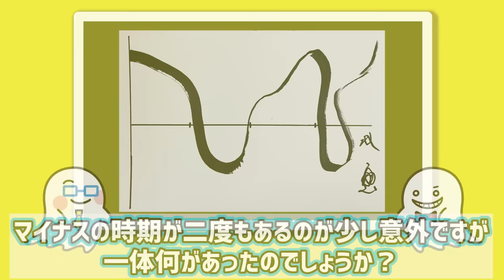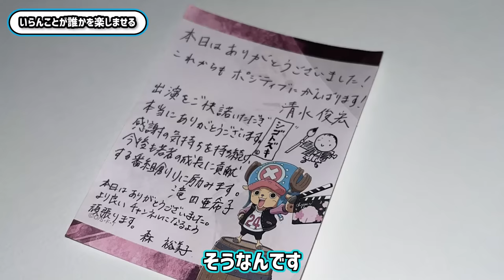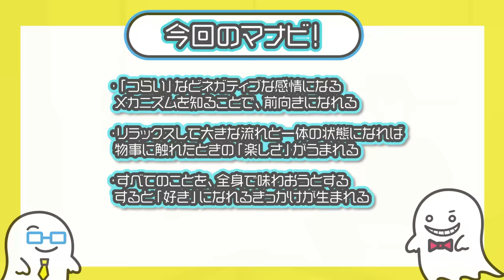【武田双雲 対談】神様みたいに育てられた…非常識な成功法則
今回のシゴトズキマイスターも、書道家で現代アーティストの武田双雲さん。
前編では、「つまらない」と感じる時間をいかに少なくするか。
どうしたら迷いなく仕事に打ち込めるかなど、今すぐ実践できる思考法を惜しみなくお話いただきました。

後編では武田さんになぜ「出会いや幸せ」が毎日訪れるようになったのか子供時代から今までをライフチャートを使って聞いていきます。

00:00 OP
00:37 武田さんのこれまで
03:31 充実の大学時代から大企業へ
07:19 書道家になってからは奇跡の連続
09:27 初めて感じた劣等感に戸惑う
11:20 字源から読み解く楽しむ秘訣
14:02 仕事をする上で1番大事にしていること
15:29 今回のマナビ！

★人気動画はこちらから